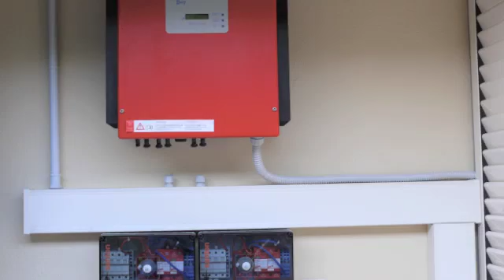Fotovoltaico da 4,5 Kw su civile abitazione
Realizzazione impianto fotovoltaico su civile abitazione Kw 4,5